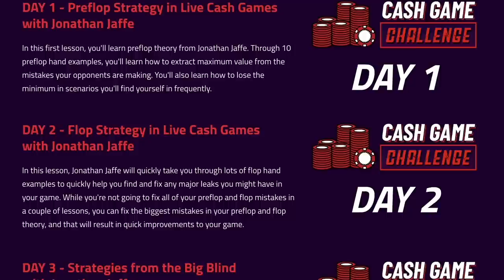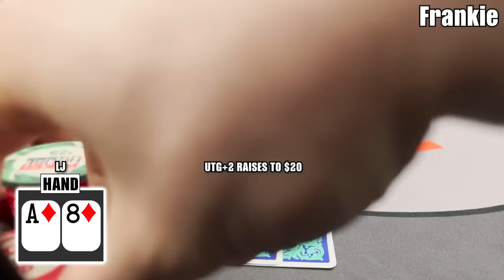$3000 POT WITH SEVEN DEUCE SUITED!!! - Poker Vlog 161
The boys get invited to a WILD private game and things get out of hand...

COME PLAY CARDS WITH US AT POKER HOUSE DALLAS!!!

MUG TOURNAMENT
Where: Poker House Dallas
When: Sunday, Feb 26th @ 2PM
Buy-In: $130, $10000 GTD

1) Access to sign up for Poker House live streams and play with us!
2) Access to NextGenPoker members' exclusive DISCORD. We discuss strategy, poker success, and much more every day.
3) Ability to interact with us on a daily basis!

Get a FREE 3-Day All-Access Pass to Jonathan Little's interactive poker training site, PokerCoaching Premium